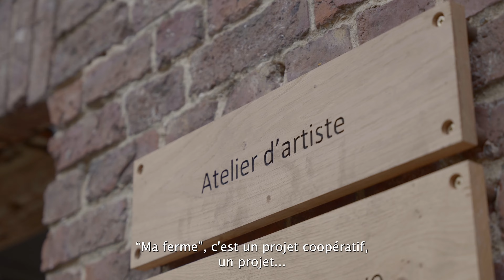La sculpture façonne la vie de Sophie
🧤 "L'univers qui a commencé à se créer était plus connecté au corps. Par la danse, par tous types d'explorations qui m'ont amené a être plus en connexion avec moi, avec mon corps, avec mes ressentis et mes émotions".

🌿 J'ai rencontré Sophie Oldenhove Sculptures dans son atelier au sein de l'écolieu Ma ferme en Belgique.
🐾 Elle nous explique son parcours, l'évolution de son art depuis les "hommes cassés", expression de la fragilité et des craquelures humaines aux "formes organiques et intimes" qui magnifie les menstruations féminines. 🩸

🌻 Tout un parcours d'expression personnel que nous pouvons tous entreprendre. Plongeons nos mains dans la terre, dans l'argile, dans la matière, pour nous ré.enchantons, pour ré.enchanter la Terre.

Vous pouvez aussi retrouver les contenus en version Vidéo ou Podcast sur Instagram, Facebook ou Spotify
🌱 Soutenez aussi la création de nouveaux contenus vidéos comme celui-ci via ma campagne de financement participatif